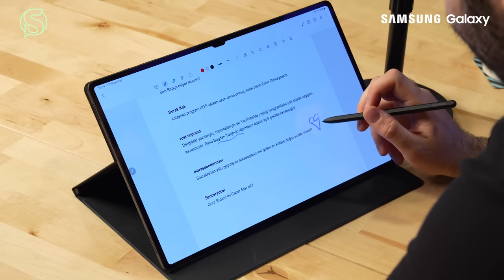Uğur Ozan Sulak | Sor Bakalım x Samsung Galaxy #14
Bu video Samsung Galaxy reklamlarını içermektedir.

Socrates Videocast'e hoş geldiniz!

Sor Bakalım'da her hafta konuğumuz, kendisi hakkında yazılan yorumları okuyup değerlendiriyor.

Bu bölümde Uğur Ozan Sulak’ı stüdyomuzda ağırlıyoruz.

Keyifli seyirler!

GalaxyTabS8 Ultra